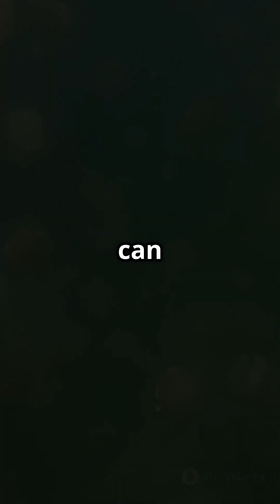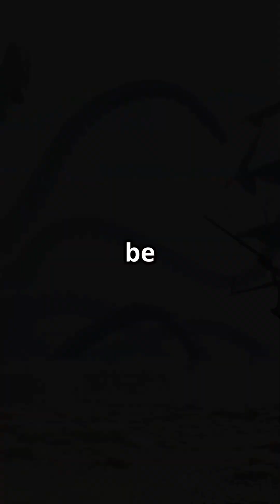Jellyfish Stings Are Forcing Ironman Athletes To Withdraw Suddenly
In a shocking turn of events, jellyfish stings have been causing Ironman athletes to suddenly withdraw from competitions. The painful and debilitating effects of these stings are proving to be too much for even the toughest competitors to handle. But what makes jellyfish stings so potent, and why are they becoming a growing concern for athletes participating in open water events? In this video, we dive into the world of Ironman competitions and explore the unexpected threat that jellyfish pose to athletes. From the science behind the venom to the devastating impact on athletes, we'll examine the surprising reason why jellyfish stings are forcing Ironman athletes to withdraw suddenly.